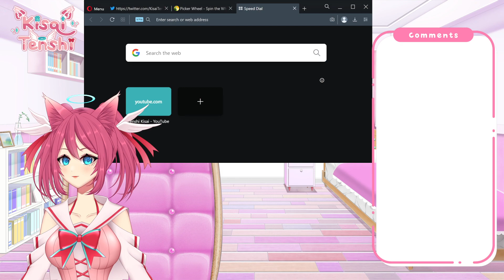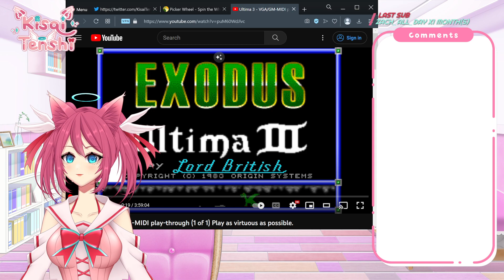Ultima VII: The Black Gate [10/31](VOD 2023 05 20 21 39 59)